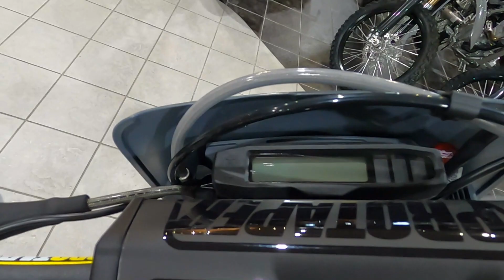New 2024 Husqvarna TE 300 Pro Dirt Bike For Sale In Myrtle Beach, SC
Please visit Redline Powersports to view this New White / Gray 2024 Husqvarna TE 300 Pro for sale near Myrtle Beach, South Carolina.

Stock #: H362410

REDLINE POWERSPORTS MYRTLE BEACH, SC
Address: 4663 Hwy 501, Myrtle Beach, SC 29579

Description:
2024 Husqvarna TE 300 Pro
Enhanced with multiple Technical Accessories to unlock further performance and boost durability, the TE 300 Pro Series makes hard enduro easy. A highly competitive machine in its standard form, the new model is equipped with a competition-focused list of upgrades all relied upon by Husqvarna Factory Racing's Billy Bolt. Powered by an engine that is fueled using Throttle Body Injection (TBI) for best-in-class rideability, the TE 300 Pro Series is complete with distinctive grey and white graphics to signify its exceptional offroad prowess.

Features may include:

Style
Bodywork
A truly distinctive gray and white color scheme dramatically sets the Pro model apart from the standard machine. For a long-lasting and scratch resistant finish, the graphics are applied to the ergonomic bodywork using an in-mold process, wh ...

Handling
Frame
The proven chromium molybdenum steel frame is refined for 2024. A new shock mounting, which is no longer connected to the main tube, significantly improves the anti-squat behavior of the chassis. With optimized wall thickness in high stress areas improving reliability, the frame continues to offer advanced geometries and flex characteristics aimed at providing unparalleled rider feedback, energy absorption, and straight-line stability. The frame is completed with a premium black powder coating with redesigned standard frame protectors offering improved grip in all conditions. Additionally, the redesigned and robust skid plate offers exceptional frame and engine protection.

Motor
Engine
The 300cc 2-stroke engine in the TE 300 Pro Series is the flagship model of the Husqvarna Motorcycles enduro range. With the introduction of Throttle Body Injection (TBI) for 2024, the engine delivers improved torque while maintaining its high-revving two-stroke character. Designed to be more compact to reduce overall weight, a total saving of over 1.2 kg when compared to the previous generation underlines the ongoing development of this popular machine. Additionally, the shaft arrangements inside the TE 300 Pro Series engine are precisely positioned for greater mass centralization while a counter balancer shaft reduces vibration.

Pro series parts
GALFER brake discs
Ensuring the highest levels of braking performance in all conditions, GALFER brake discs are fitted front and rear.

About Us:
Redline Powersports Myrtle Beach is an authorized Can-Am®, Honda®, Kawasaki, Polaris®, Sea-Doo, Spyder®, Suzuki, Yamaha, KTM, TrailMaster, Manitou, Alumacraft, Four Winns, Glastron, Scarab, Wellcraft dealership serving the Myrtle Beach, Conway, Loris, Aynor, Little River area in South Carolina. We are proud to carry a large selection of new and pre-owned inventory. When you are ready to invest in a new ATV, motorcycle, UTV, PWC or Boat, our friendly and knowledgeable sales, financing, service and parts departments are prepared to make sure your experience is outstanding, from assisting while you're making your choice to ongoing maintenance and customization. At Redline Powersports Myrtle Beach, we value the opportunity to create a long term relationship with our customers, and we do that by giving you the best customer service available. We're your local and trusted powersports and marine dealer - visit us today.